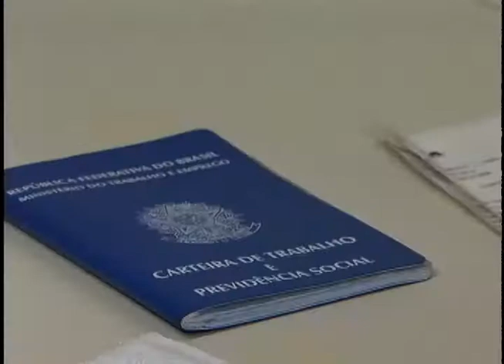TV Feevale Notícias - Empregos temporários